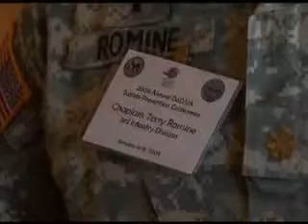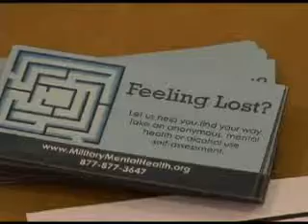Suicide Prevention Conference